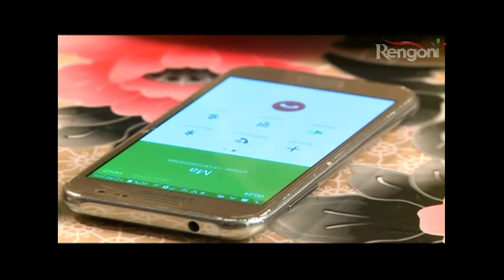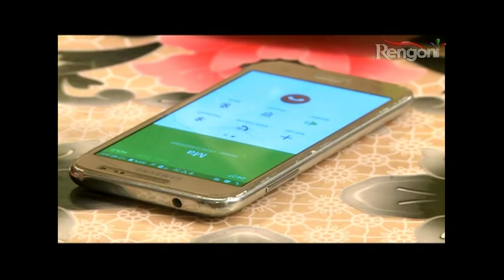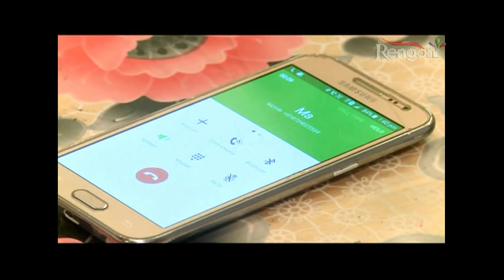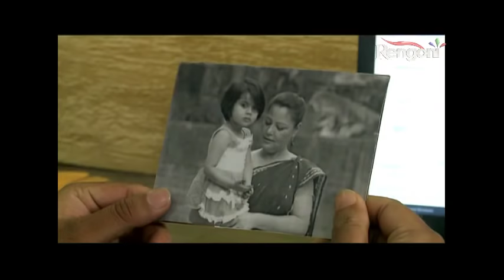Khoj EP -146|| 8th May 2019